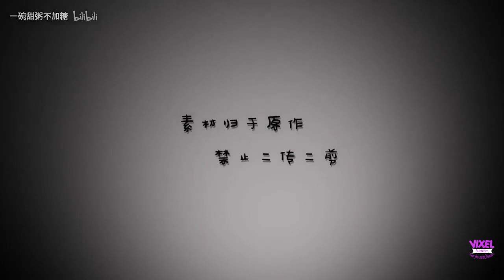[Vietsub][BH] Có mỹ nhân cười -- Trần Ngọc Kỳ x Chúc Tự Đan | Mẫn Nhược CP | Ỷ Thiên Tân Bản 2019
Couple: Triệu Mẫn x Chu Chỉ Nhược | Trần Ngọc Kỳ x Chúc Tự Đan

Drama: Ỷ Thiên Đồ Long ký 2019